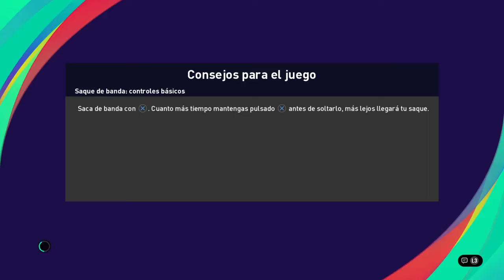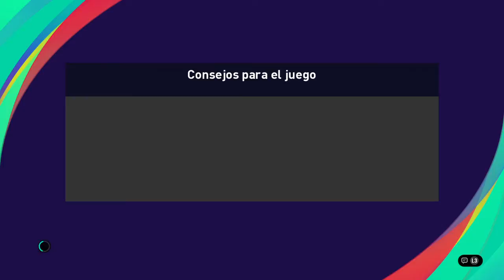Torneo Juegapes. Vila 1 vs 1 Rzo25x